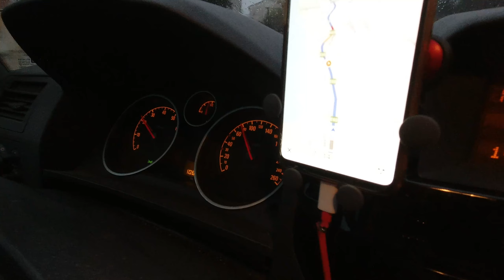NEL MEZZO DI UNA BUFERA DI NEVE A PLITVICE!!! | VLOG3 CROAZIA - Rientriamo a casa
NB: I posti sono LIMITATI

Ciaooo!
E' bello trovarti sul mio canale.

In questo terzo e ultimo episodio della serie VLOG CROAZIA ti porto con noi durante l'ultimo giorno trascorso in questa magnifica terra, alla scoperta del parco naturale laghi di Plitvice.

Purtroppo o per fortuna, dopo appena due ore di visita (Se ne prospettano almeno 3-4 per un percorso base all'interno del parco), siamo dovuti rientrare per via di una bufera di neve... è stato uno spettacolo INCREDIBILE! Estremamente affascinante... ti lascio al video,

Buona visione!